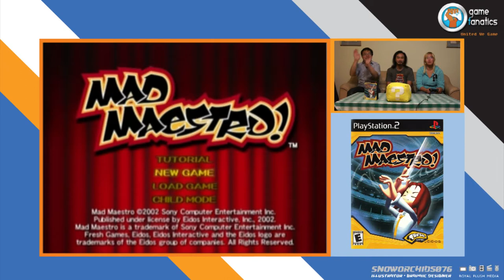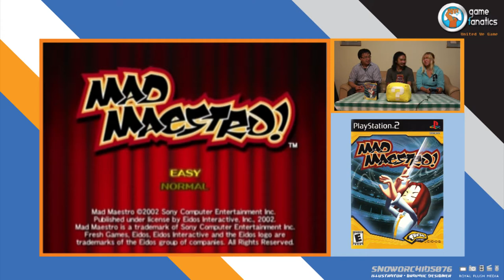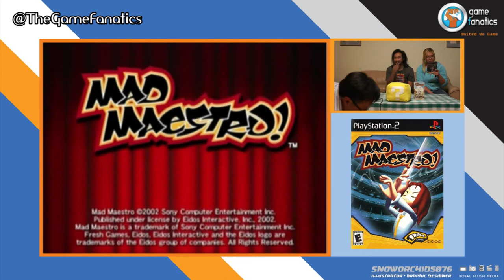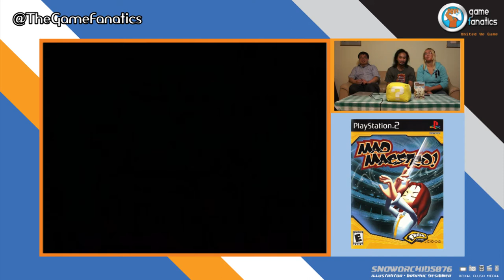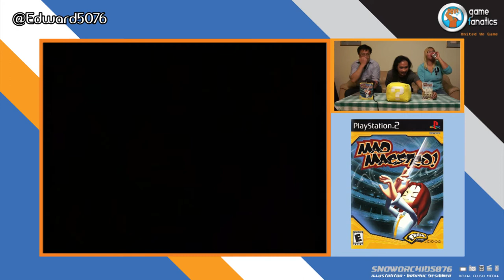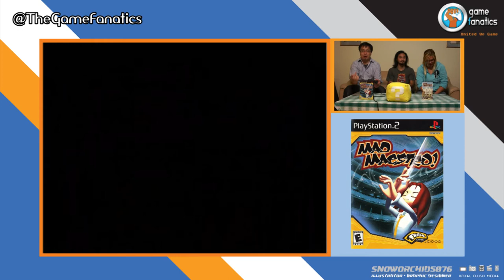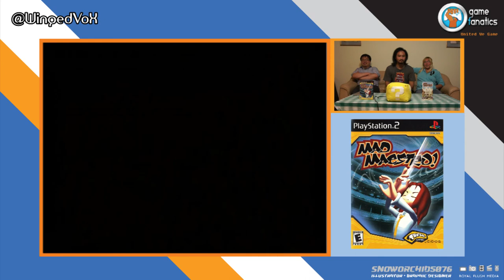The Super Game Fanatics Ep. 02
In this episode of "The Super Game Fanatics," Ryan goes through my PS2 collection and selects a lesser known music game, "Mad Maestro." Fans of classical music will enjoy the sweet melodies chosen, while everyone else will judge our maestro skills. Were we mad enough maestros to save the concert hall? Spoilers: we do not save the concert hall.